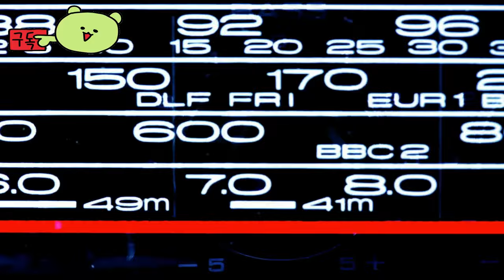더 액시스 언신 ( The Axis Unseen ) October 22, 2024 헤비메탈 오픈 월드 호러 사냥 게임 공식 데모 출시 및 출시일 예고편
💎Price / discount / sum :

🏆Early Access 💥 TEST 💥 Information :  현재 스팀 데모 플레이 가능!

🎀Supported Languages

영어 ✔
일본어 ✔
프랑스 국민 ✔
이탈리아 사람 ✔
독일 사람 ✔
스페인어 - 스페인 ✔
덴마크 말 ✔
네덜란드 사람 ✔
한국인 ✔
노르웨이 인 ✔
광택 ✔
포르투갈어 - 브라질 ✔
러시아인 ✔
간체 중국어 ✔
스웨덴어 ✔
중국어 번체 ✔
터키어 ✔

🕹️Game content
Axis Unseen은 Skyrim, Starfield, Fallout의 개발자 중 한 명이 만든 헤비메탈 호러 게임입니다. 신비로운 오픈 월드에서 고대 민속의 악몽 같은 괴물을 사냥하고, 강화된 감각 능력을 수집하고 원소 화살을 발견하세요. 조심하세요, 사냥꾼은 사냥당하는 자이기도 합니다.

⚡Game Developer
Just Purkey Games